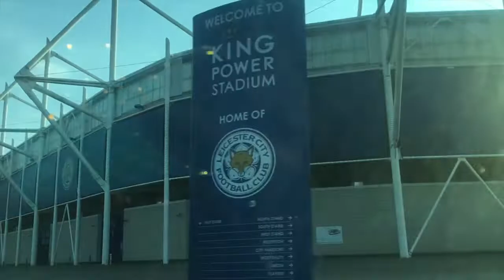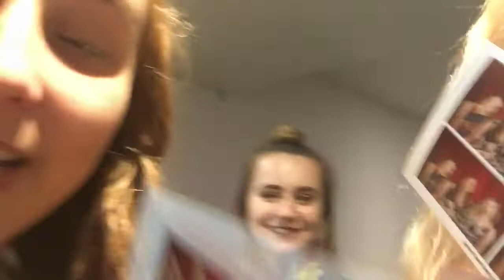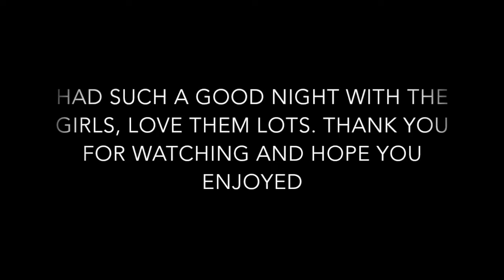PROM 2018 | Lara Cerys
This week we had our college prom/end of year party and myself, Jenna and Lauryn were so excited to get dressed up and have a fab night even if we were the only people we knew there. Turns out it was at King Power Stadium and made some new… friends? Yeah maybe not friends… maybe just familiar faces ahahah. It was such a good night and of course it had to be topped off with a McDonalds

M-22 ft. Medina - First Time